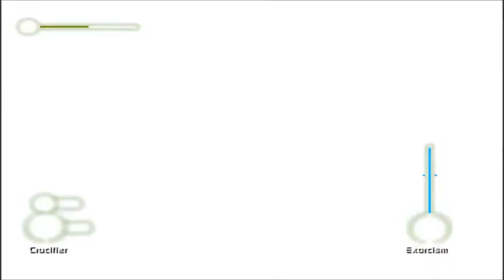Constantine - CREEPY DEMON HOSTS!!! - Let's Play Constantine The Game (Part 3)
Hope you enjoy my third Let's Play of Constantine the Game.

Do not advertise your channel/Page.
Do not abuse each other in the comments section!!!

Story/Plot Synopsis:
The game stars the main character from the movie constantine and the comic book series, Hellblazer, John Constantine, as he learns about the problem: unholy animals are somehow crossing into the realm of earth without care. He is then sent by his associate, Beeman, to investigate this problem. Along his investigation he meets up with Father Hennessy, who provides support, along with the Storm Crow spell.
The game starts out as John is called in to dispel a demon from a little girl's body in a hotel. (Just like in the movie.) After the exorcism is completed, the girl wakes from her hypnosis, feeling better. The screen then cuts to Beeman's office, where John is being informed about the weakened line between Hell and Earth by Beeman. John then steps into a puddle in the corner of the room, utters an incantation and winds up in Hell.
John sees people being chased and attacked by demon, and then sees them coming for him. He, depending on the player's choice, uses his gun, the first part of the Witch's Curse set, to slay these demons. He then starts searching around Hell for the first piece of the Holy Shotgun, while seeing the horrors of Hell with his own eyes. As he searches, more souls are attacked and more demons are seen fighting against John. At a dead end, he finds the second gun for the Witch's Curse set, but is grabbed by a bird-like demon and flown through the skies of Hell. He is dropped and then is ambushed by a hoard of demons - just in front of the holding stall of the Holy Shotgun piece. He then uses the water ampoule he was carrying and gets out of Hell.
The screen then cuts to a half-breed's bar deep within the dark alleys. John tells the bartender about what he saw in Hell, then gives him a tarot card that bursts into flames. John leaves to find Hennessy but, somehow, demons attack him in the darkness. After a few more attacks, he finds Father Hennessy and tells him about the horrors of Hell. Hennessy tells him about Thomas Elriu, a dead angelic half-breed, who, for some unexplained reason, died. Before John leaves to find Elriu's apartment, Hennessy gives him the powerful Storm Crow spell to defend against attacking demons. John then jumps a fence and sets off for Elriu's apartment.
After climbing a stairwell to the top floor of the apartment complex, John searches for the keys to the door that leads to the elevator. He sees weird symbols on the walls of Elriu's apartment and in a secret room where the keys are found. He opens the door and sees a disturbing sight:a half-breed and a dead human. After confronting and killing the half-breed, two cops and Father Hennessy step out of the elevator and, while the cops search the area, Hennessy walks with John through the top floor of the apartment complex. After showing Hennessy the symbols, John informs him on where he is going:the basement.
In the basement, John finds a locked door and starts searching for the keys to the door, while experiencing the usual demon attacks. After a dark sewer maze, John finds the keys but encounters another problem:a bunch of cables have created a slight barrier of electricity that blocks his path. To get past them, he needs to find a generator. He uses the keys to open the locked door and finds a storeroom inside. John's second weapon, the Crucifier, is found inside the storeroom, along with a message from Elriu, stating the use of the Crucifier and one informative message:"If you are reading this, I have already left this plane".
Now equipped with the Crucifier, John searches the rest of the storeroom, finding a grate that leads to the generator room. He shuts off the power and heads for the blocked area, which is filled with water. John utters the incantation and is sent to Hell.